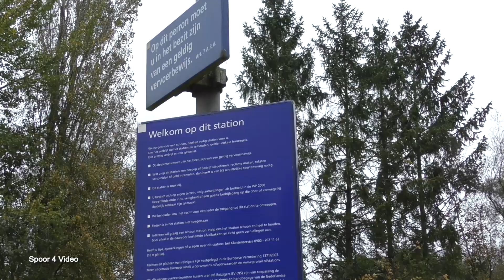Treinen in Kropswolde - 14 oktober 2017